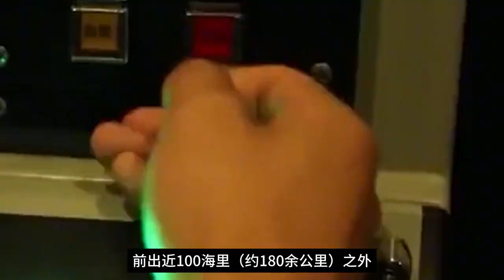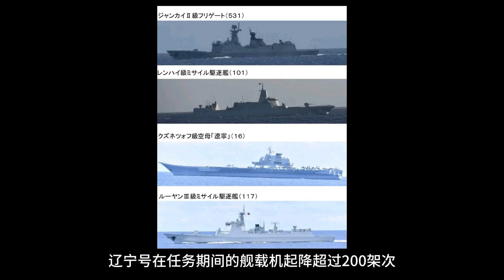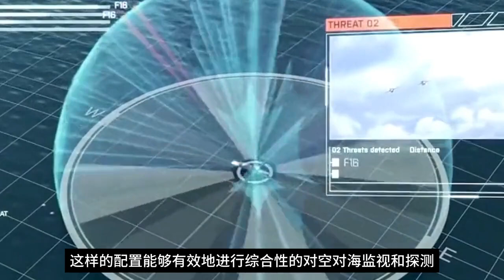中国官媒公开055驱逐舰孤身单挑美国航母战斗群，底气来源于实力？ Type 055 destroyer VS CVN-72